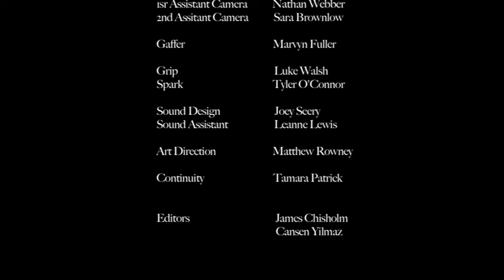The Godmother (Short Film) (Shot on 16mm)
A short drama shot with an Arri SR3 that witnesses an office caretaker Neil (Jez Jameson) confront the woman of his dreams Karen Colson (Emily Jordan) with a little surprise help from an unconventional Fairy Godmother (Lizzie Milne).

All shot at S.T.E.M room and nearby classroom at Wiltshire College. A big thanks to all of the extras that helped out. Completed as part of the BA (Hons) Film Production and Cinematography Yr 2 16mm project at Bournemouth University.

Main Crew:
Directed by James Chisholm
Produced by Rajane Kaur
Director of Photography: Cansen Yilmaz
Camera Operator: Sam Dixon
Sound: Joey Seery

a big thanks to the 8 others in the large film crew :)